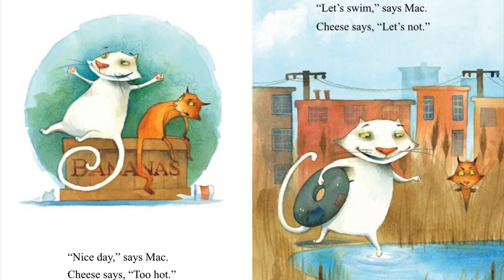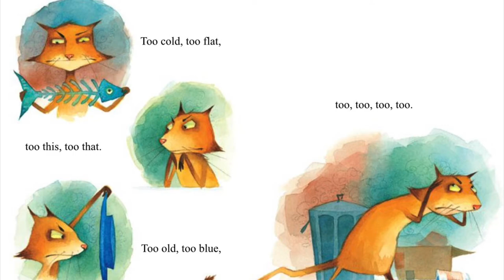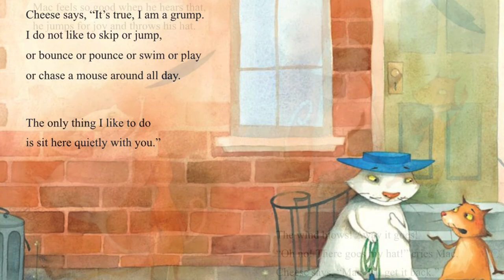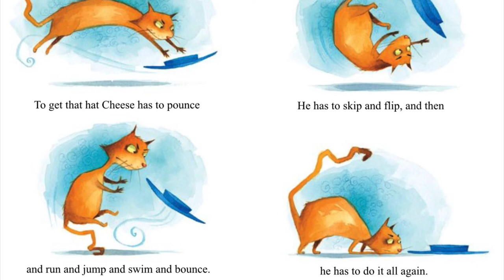Kids Book Read Aloud - “Mac And Cheese” By Sarah Weeks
Welcome Lovely Readers 🙂

Today you will be listening to “Mac And Cheese” by Sarah Weeks

Read Aloud : By Ms.C ✨

-Reading Is Cool
-Keep Reading Daily !!